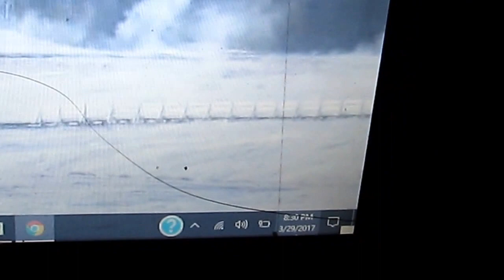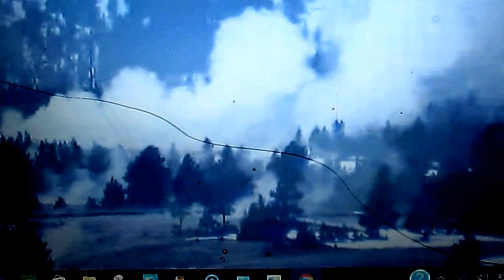Phoney People Harvesting energy. They Bring Fear Not Faith!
Yes, I believe but, some people are fake like their opinions.
I I should have turned the sound off because my laptop records everything going on without a microphone. NEW! Very important. Water From Air .